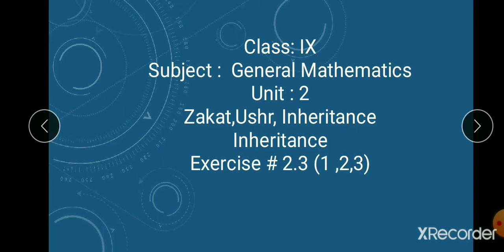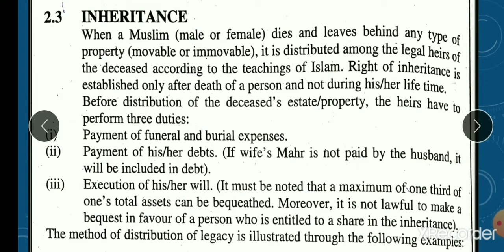Class IX General Mathematics Lecture 22